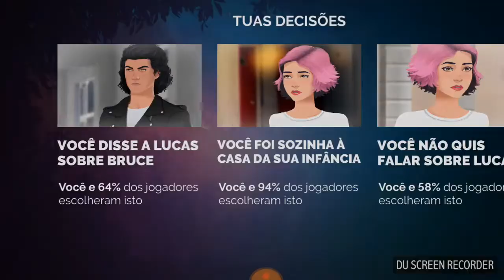Zoe: História interativa EP05 Lucas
Neste episódio de Zoe: História interativa continua o mistério sobre quem é o Lobisomem, e o único suspeito é o pai de Lucas. Será que neste episódio teremos a certeza de quem é o Lobisomem?